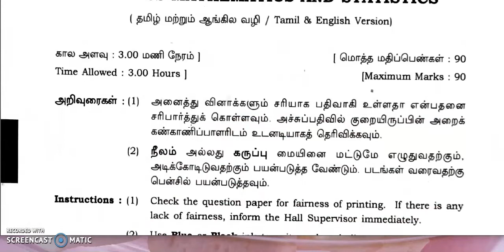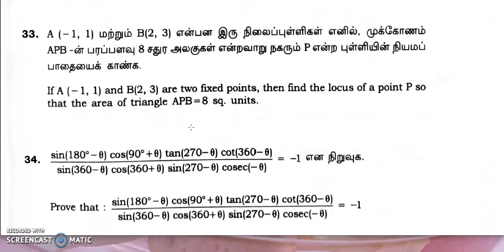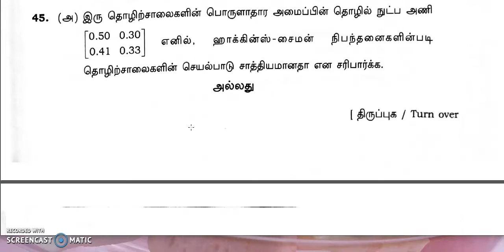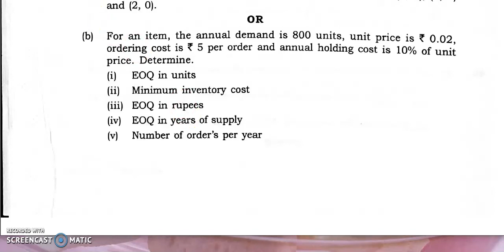11TH STD BUSINESS MATHS| FIRST PUBLIC QUESTION PAPER| REDUCED SYLLABUS| CHECK CREATED?? WEIGHTAGE